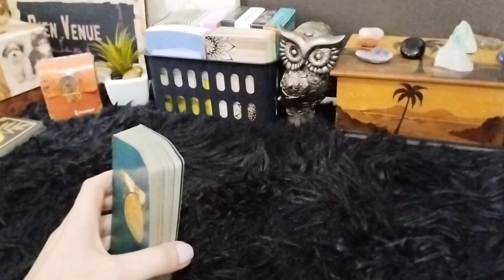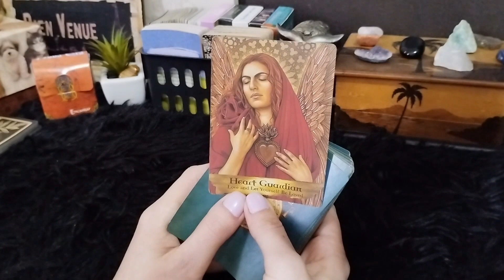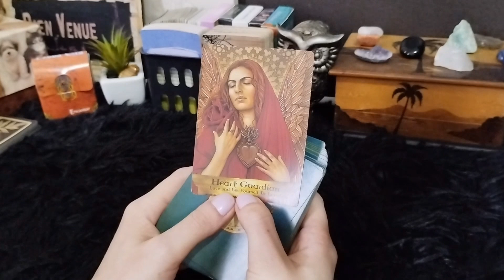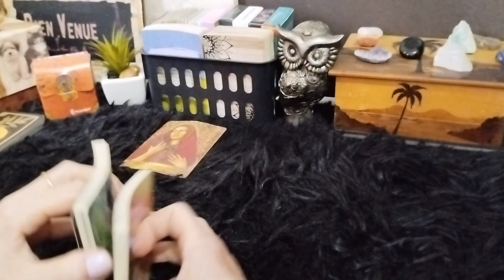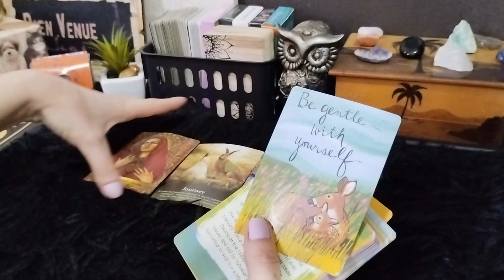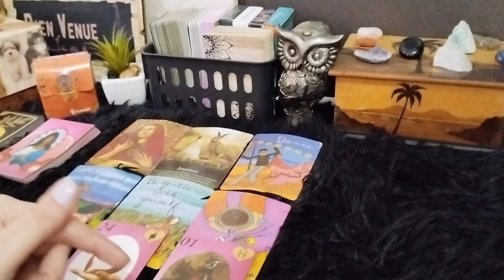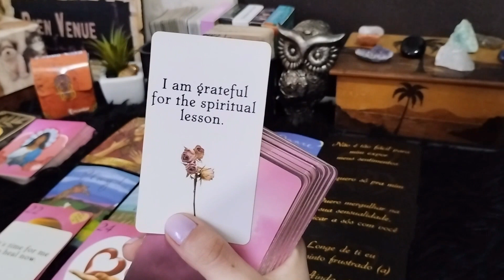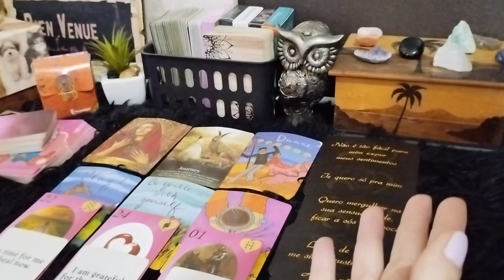2023 🥂🎇 2024 UMA NOVA JORNADA MAIS AMOROSA E CONSCIENTE!